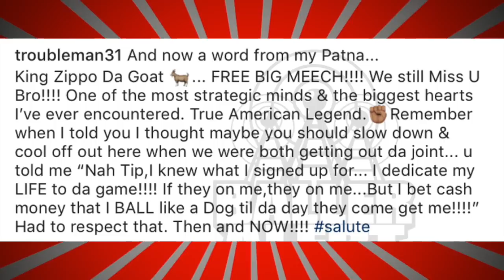T.I. Reacts To News Of Big Meech Possibly Being Released From Prison